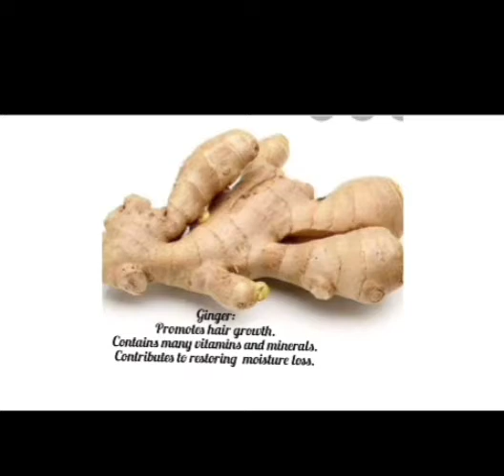Alo Vera,Ginger and Sorrel hair treatment routine/ for 4c hair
Alo Vera,Ginger,Sorrel hair treatment routine for 4c hair

ITEAMS YOU NEED:
ALO VERA,GINGER,SORREL.
RAT TAIL COMB
HAIR TIE OR HAIR CLIP
SHAMPOO COMB
AND HAIR DETANGLER  BRUSH

CONENECT WITH YOUR GIRL-
IG: SHELLY69SAMUELS, SHELLY'S BEAUTY  BASICS OR BLINKBYALEXIS_ROCHELLE!!!

all right reserve to the composers
background music is for promotional use only.